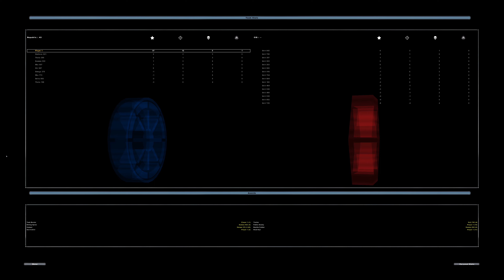|| Star Wars BattleFront 2 (2005) || EP 5 : Wookiees In SPACE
Join us for a playthrough of Star Wars Battlefront 2 (2005)